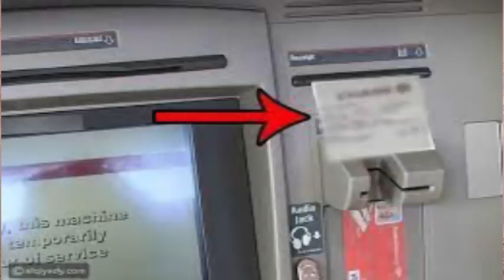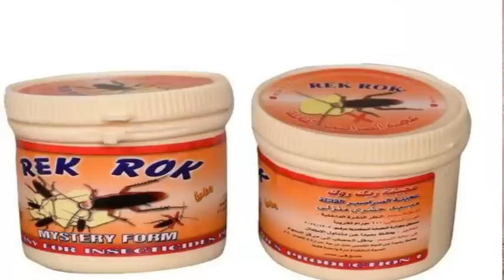جنبى ابنتك مخاطر البلوغ المبكر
اسباب زيادة انتشار البلوغ  المبكر فى الاونة الاخيرة
عوامل بيئية
عوامل كيميائية
انتشار السمنة بين البنات

28 ش عثمان ابن عفان مصر الجديده ميدان الاسماعليه برج رومي سنتر الدور السابع

ارقام حجز العياده:
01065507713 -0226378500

رفع_الفيديو_يوتيوب2021#​
د_سامية_سليم#
د_ساميه_سليم_DR_SAMIA_SELEEM#